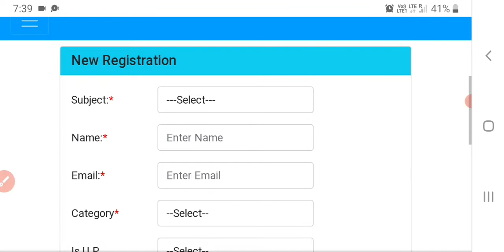UPHESC Lattest Important Update |Ad.no 51|assistantprofessorvacancy2022| hindi subject also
नमस्कार दोस्तों,
उम्मीद करती हूँ आप सभी को आज का वीडियो पसंद आया होगा और इससे आप सभी दोस्तों को सुविधा भी होगी।
धन्यवाद🙏

UPHESC Assistant Professor Hindi solved question paper 2014

⤵️प्रमुख उपन्यास और उनके पात्रों के नाम⤵️

⤵️प्रमुख नाटक और उनके पात्रों के नाम⤵️

⤵️प्रमुख कहानी और उनके पात्रों के नाम⤵️